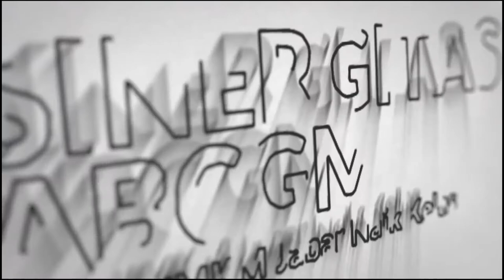UCAPAN SELAMAT UNTUK UMKM KAB CIANJUR DARI PAKADIS